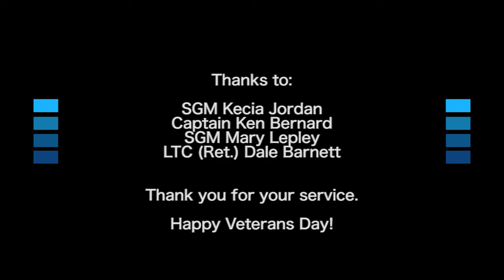Clearly November 2018